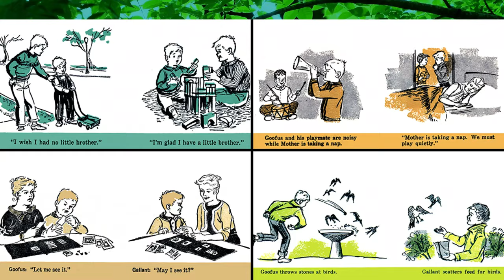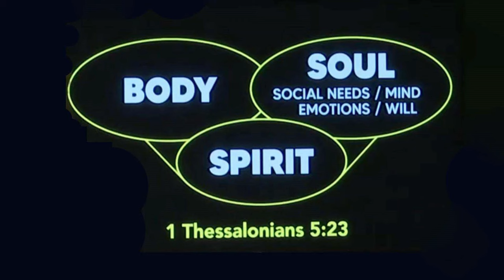SECRETS to Prayer: Do's and Don'ts | Drtonicooper.com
Do you use prayer to help you manage the stress of life and to grow in your faith?  There are mistakes many people make that interfere with the POWER in their prayer life.  This episode talks about DO's and DON'Ts for effective prayer and for greater PEACE through prayer.
0:00"  Introduction
1:59" Don'ts (Common Mistakes you don't want to make)
9:20" DO's  (Suggestions for greater PEACE and POWER in your prayer life)
18:10"  Closing and Blessing for your prayer life